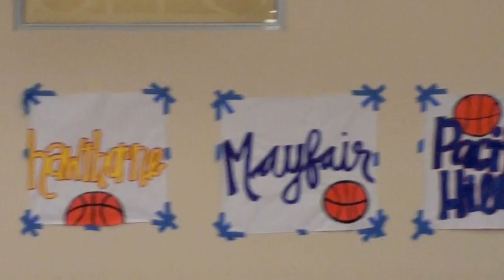Poly vs Pacific Hills: High School Basketball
Here's our highlight from the Jackrabbits' season-opening victory against the Bruins, at the Pacific Shores Tournament.